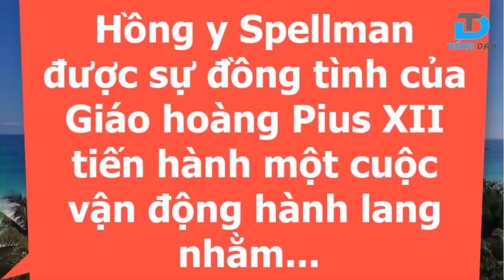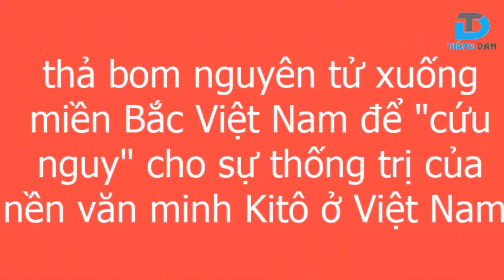Hào Hùng Trong Hiểm Nguy Từ Noel Bom 72 tới Hội Nghị Paris 73 [SH]